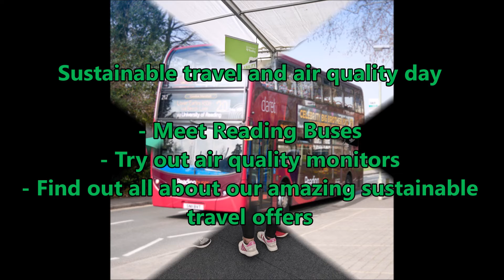Green Festival 2022 Highlights